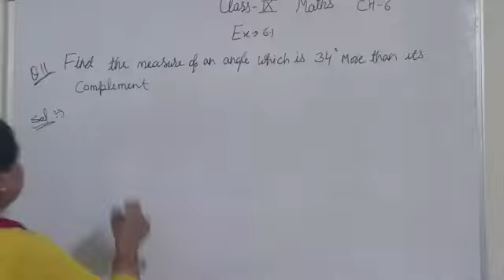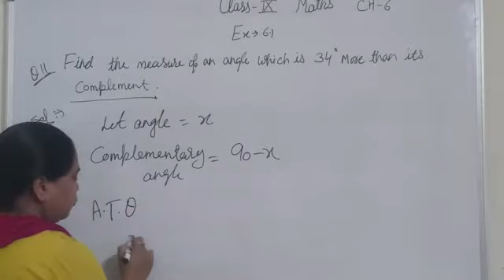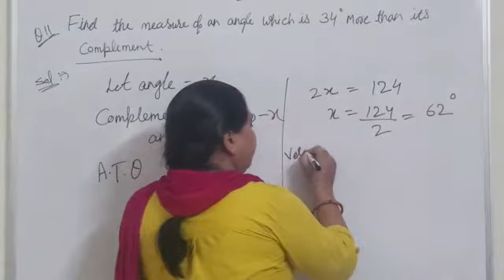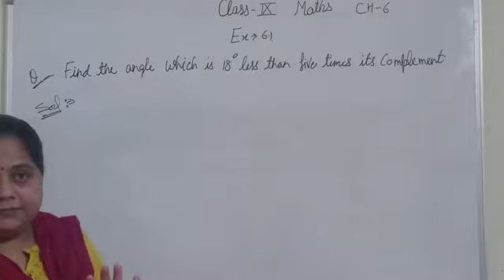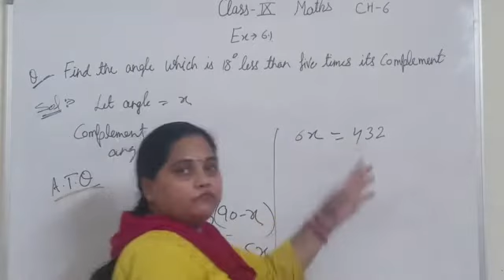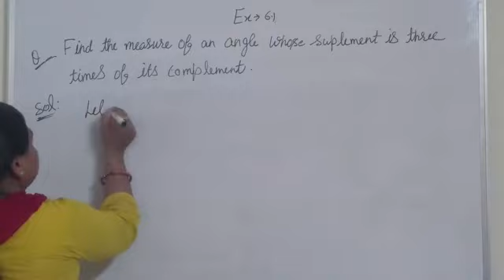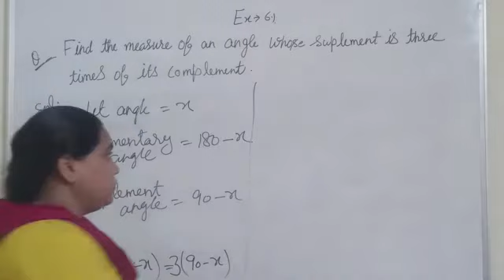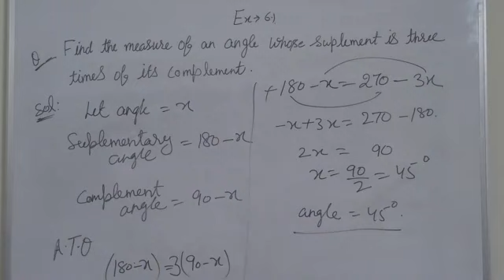CLASS 9TH MATHS. LINE AND ANGLE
PRACTICE QUESTIONS OF ANGLE AND LINE.